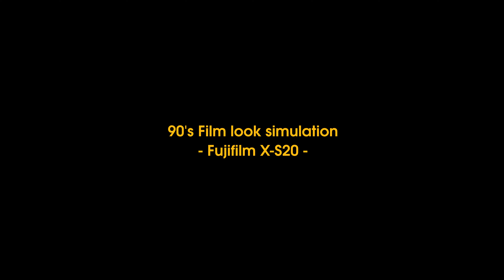جزائري في كندا- أمريكا الشمالية - Fujifilm X-S20 - Simulation 90's vibe